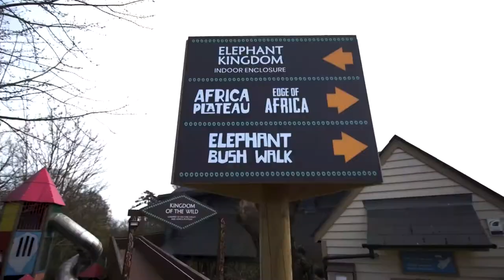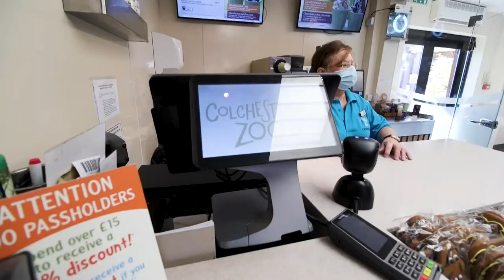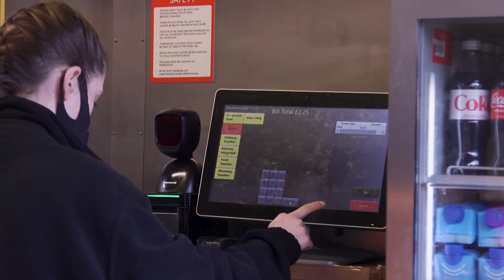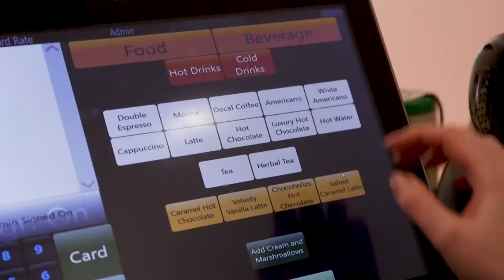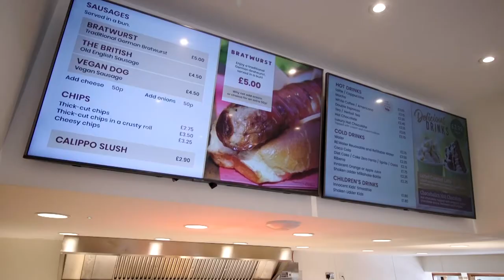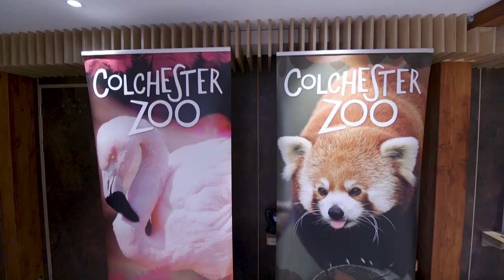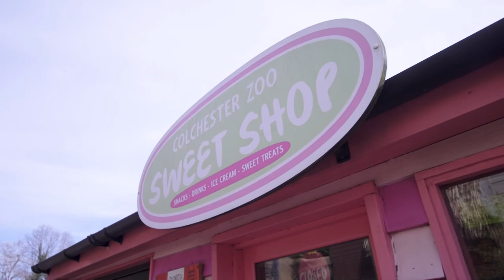Colchester Zoo Client Case Study | Tevalis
Colchester Zoo is the largest private Zoo in UK, with over 1m visitors per year and employing over 350 staff to effectively operate their 24 catering locations and 5 retail outlets. The zoo opened in 1963 and celebrated its 50th anniversary on 2nd of June 2013.

Tevalis are very excited to be working so closely with the various teams at Colchester Zoo, building a new digital landscape across the business, including best of breed integrations with Barclaycard, Sage and Gateway Ticketing Systems. Helping to streamline their service and increase guest satisfaction, whilst providing management key tools that will give greater visibility across revenues, profits and margins.